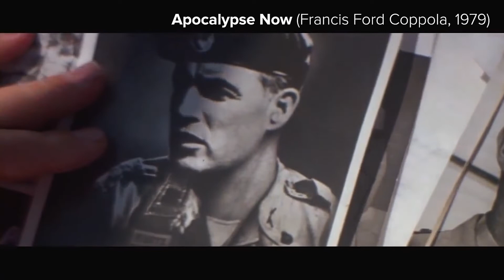Era uma Vez em... Hollywood (Crítica do Filme) - Quentin Tarantino, Brad Pitt e Leonardo DiCaprio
O nono filme de Quentin Tarantino nos leva aos EUA dos anos 60, e dirigimos por ruas com hippies, assassinos, estrelas de cinema, Sharon Tate e muita ternura. Pelo menos é isso que Era uma Vez... Hollywood procura inspirar no espectador. Então senta na garupa do titio Tarantino e vem ver o que o Vinte e Quadro achou!

CONTATO